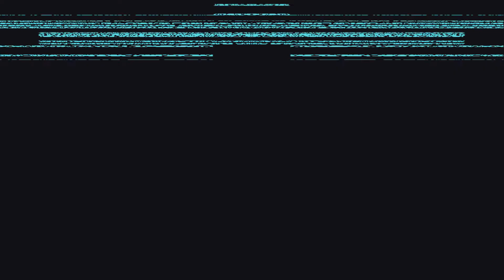xxxtentacion / / changes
Edited by: CloudSide ☁